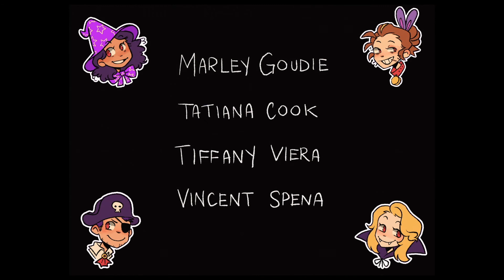TADA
Marley Goudie, Tatiana Cook, Tiffany Viera, Vincent Spena